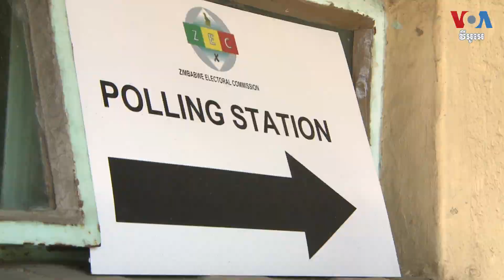អ្នក​នយោបាយ​បក្ស​ប្រឆាំង​នៅ​ស៊ីម​បាវ៉េ ជាប់​គុក​១​ឆ្នាំ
តំណាងរាស្ត្រ​បក្ស​ប្រឆាំង​នៅ​ប្រទេស​ស៊ីមបាវ៉េ លោក Job Sikhala ត្រូវ​បាន​រកឃើញ​ថា ​មាន​ទោស​កាល​ពី​ខែ​ឧសភា​ពី​បទ​រារាំង​យុត្តិធម៌ ហើយ​ពេល​នេះ​កំពុង​ត្រូវ​បាន​ជំនុំជម្រះ​ទោស​ក្រោម​ការ​ចោទប្រកាន់​បន្ថែម​ទី​បទ​ញុះញង់​ឲ្យ​ប្រព្រឹត្ត​អំពើ​ហិង្សា​និង​បង្ក​ចលាចល។ ក្រុម​សិទ្ធិមនុស្ស​និយាយ​ថា​ បទ​ចោទ​លើ​លោក Sikhala គ្រាន់តែ​ជា​ផ្នែក​មួយ​នៃ​ការ​បង្រ្កាប​ជា​ទូទៅ​លើ​បក្ស​ប្រឆាំង​មុន​កា​របោះឆ្នោត​នៅ​ថ្ងៃ​ទី​២៣​ខែ​សីហា។ លោក Columbus Mavhunga រាយការណ៍​រឿង​នេះ​ពី​រដ្ឋធានី​ហារ៉ារ៉េ ប្រទេស​ស៊ីមបាវ៉េ។  លោក សាយ មុន្នី ប្រែសម្រួល​ជូន៕

ទស្សនា​វីដេអូ​របស់​យើង​ខ្ញុំ​តាម​ប្រធានបទ​ខាង​ក្រោម៖